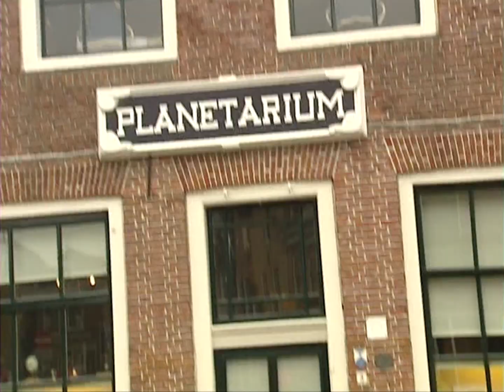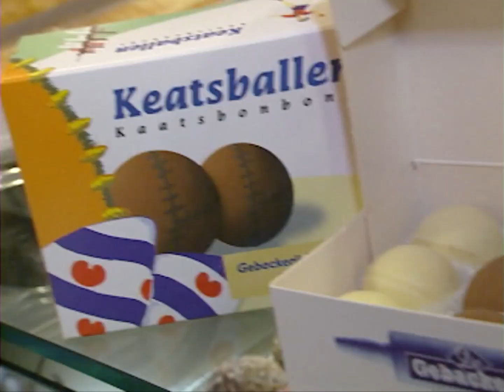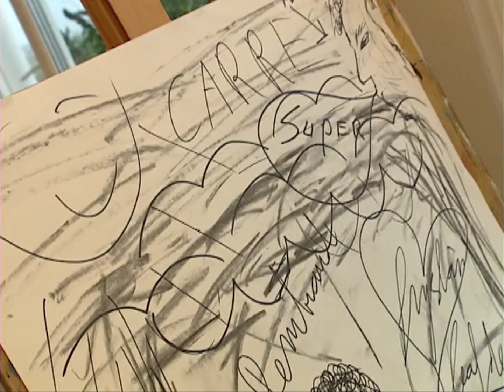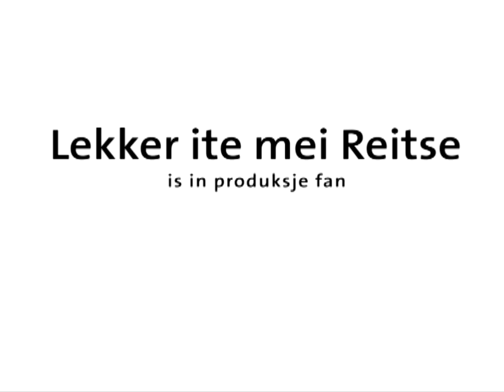Lekker Ite Mei Reitse | Syb van der Ploeg | 2006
| In het najaar van 2006 was Syb van der Ploeg te gast in het programma Lekker Ite Mei Reitse. Het was toen al bekend dat De Kast een reünieconcert zou houden in 't FEC. Deze aflevering is uitgezonden op 7 november 2006, slechts 3 dagen voor het reünieconcert van De Kast in 't FEC. Hier word ook kort over gesproken. Bedankt Omrop Fryslân voor het feit dat we de beelden mogen gebruiken voor ons Youtube kanaal.